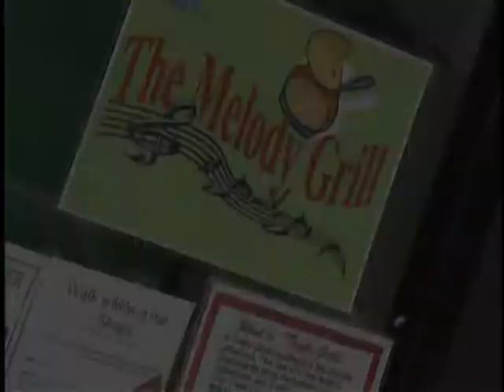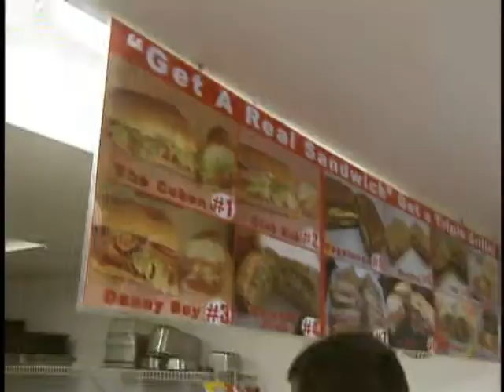The Melody Grill Sales Promo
The Melody Grill.  Where Flavor and Music come together.  Creators of the "Culinary Concerts".  Bring food to life thru music and song.  Pop up history.  This is really crazy stuff!  A cooking show like never before.  Watch us on Fox on FOX 66 and WEYI NBC.